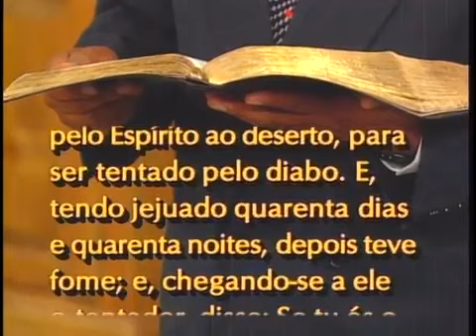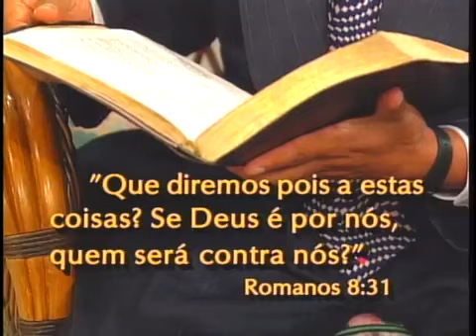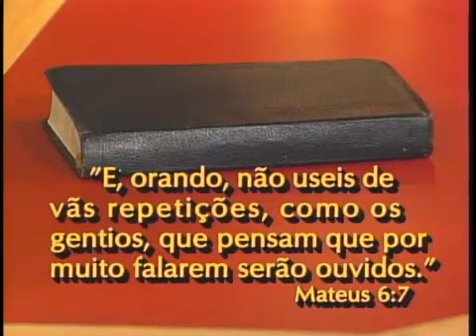Como Alimentar a Nova Natureza - Alejandro Bullón - Está Escrito